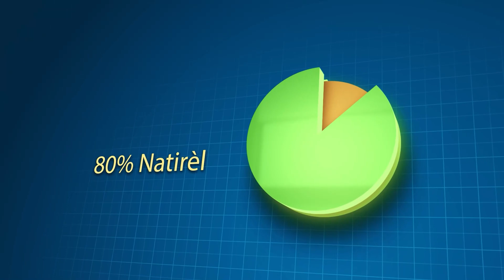Pierre Espérance frape DG polis la ankò jodia,Lwa pran DG Elbe maten lap mare Pierre Esperance